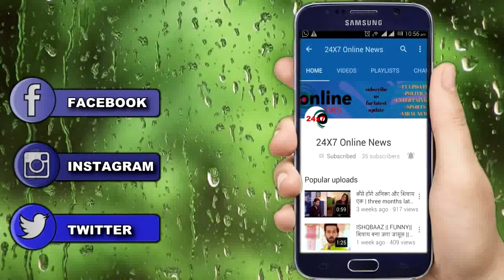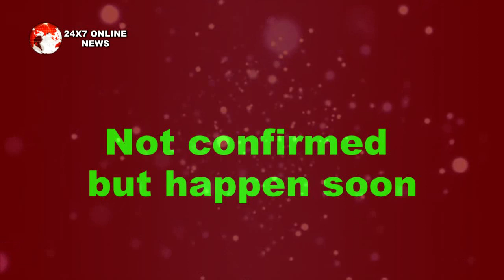KASAUTII 2 || CONFIRMED !! “ये लड़की बनेगी बड़ी SNEHA” हुआ बड़ा खुलासा